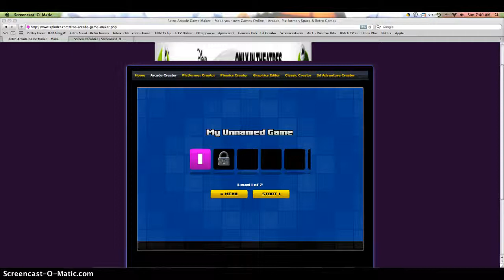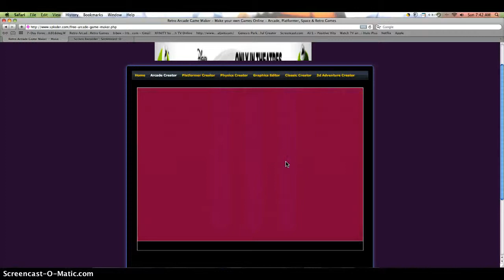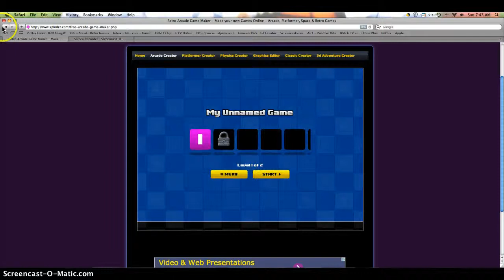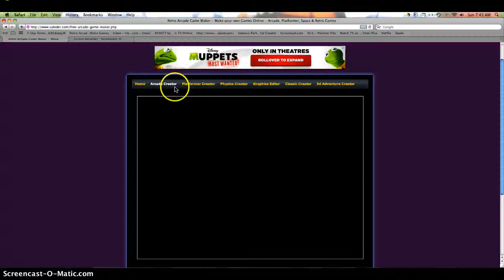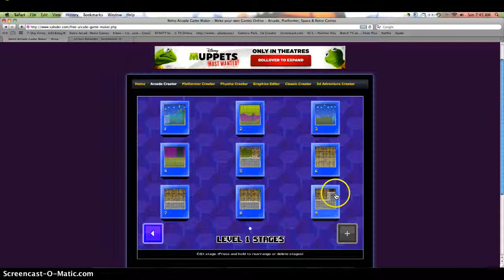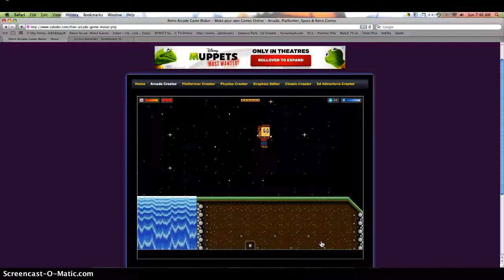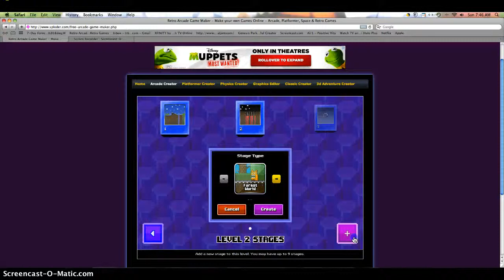My game that i made